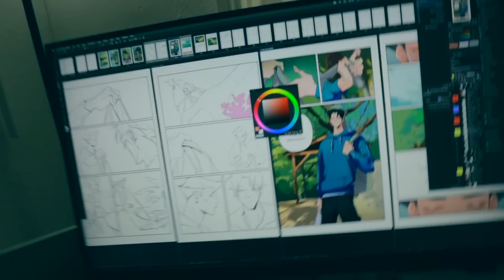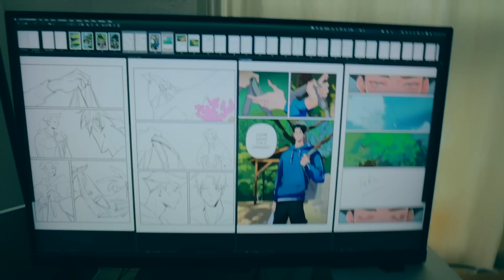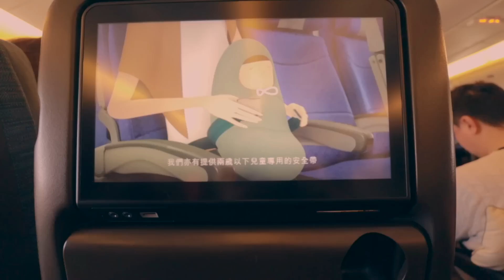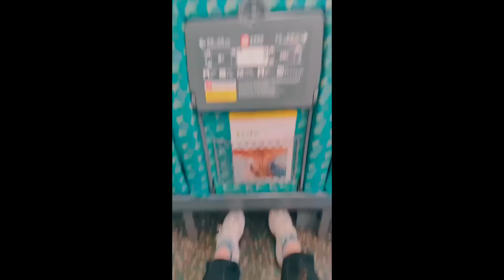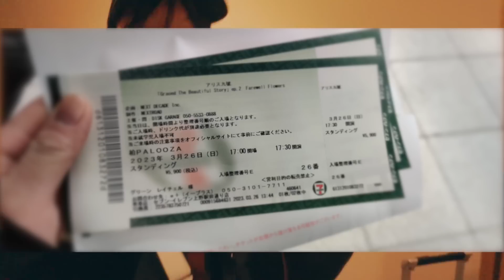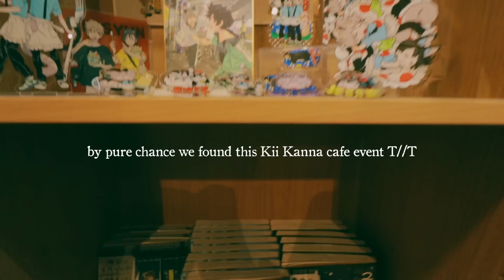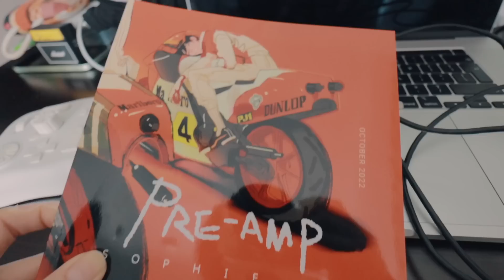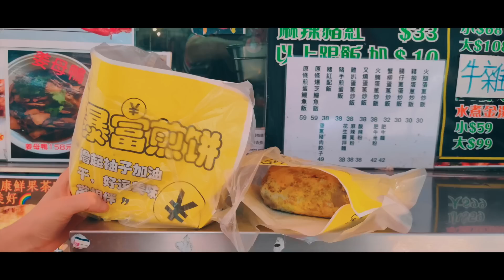burning through my comic buffer, in: taiwan, japan + hong kong. // #6.0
hellooo ☆ a new vlog is here~ hope to make this a trend haha
i got to go back to these three placess, here i take you on my travels as i continue work on my comic (webcomic, manwha, webtoon whatever you want to call it...) and make updates on the prologue!!

enjoy! and thanks for all of the love on the comic so far ♡
~sush

🤖 d i g i t a l s h o p

0:00 hello again.
04:49 comic production ♡
08:49 taiwan →
13:05 tokyo → kyoto
13:54 thinking out loud
17:46 kyoto
19:38 osaka
20:04 my first blind box
21:12 cafe sketch
26:36 kanna kii cafe event
27:15 nara
28:16 more osaka
29:05 tokyo
30:35 GTD.
32:49 travel set-up tour
36:31 b'day ♡
37:39 hong kong (best food)

➜ V I D E O   N O T E S